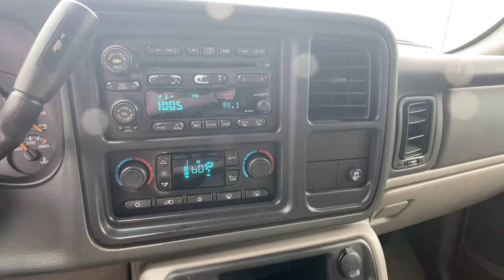2004 Chevrolet Tahoe Spartanburg, Greenville, Greer, Inman, SC, Forest City, NC 50903B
Olympic White Used 2004 Chevrolet Tahoe available in Spartanburg, South Carolina at Vic Bailey Honda. Servicing the Greenville, Greer, Inman, SC and Forest City, NC area.

500 E Daniel Morgan Ave

Pre-Auction Vehicle Priced to Sell! Wholesale Priced to Public! This vehicle does not come with a warranty and HAS NOT been inspected by our service department. Since we have acquired this vehicle the only work performed is a full detail inside and out and nothing else. We encourage you to have the vehicle checked out by your own mechanic as we have not and cannot repair or recondition this vehicle. This vehicle will ONLY be sold in AS-IS condition and NO WARRANTY will be offered and NO WARRANTY will be available for purchase. DOES NOT INCLUDE TAG TAX AND FEES